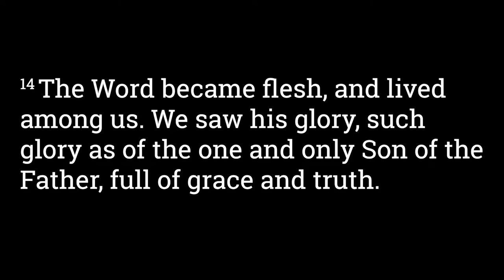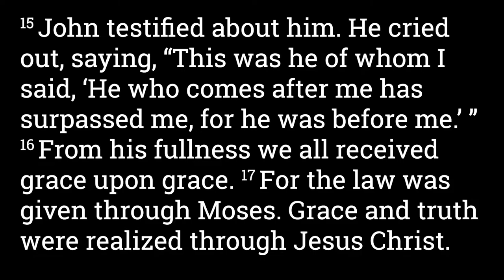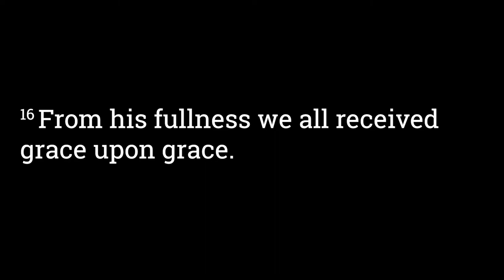John 1:14-17 The Law vs Grace and Truth